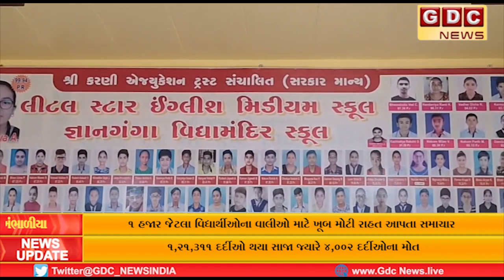જામ ખંભાળીયાની લિટલ સ્ટાર શાળા દ્વારા ચાલુ વર્ષે ઓનલાઈન શિક્ષણ શરૂ રહે તો વાલીઓ પાસેથી ફી નહિ...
જામ ખંભાળીયાની લિટલ સ્ટાર શાળા દ્વારા ચાલુ વર્ષે ઓનલાઈન શિક્ષણ શરૂ રહે તો વાલીઓ પાસેથી ફી નહિ લેવાનો નિર્ણય લેવાયો, 1 હજાર જેટલા વિદ્યાર્થીઓના વાલીઓ માટે ખૂબ મોટી રાહત આપતા સમાચાર